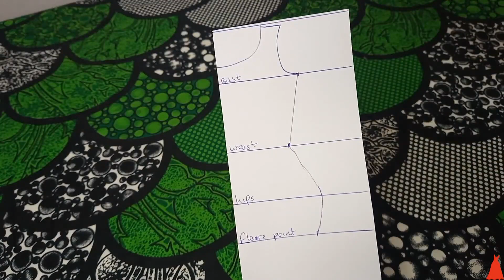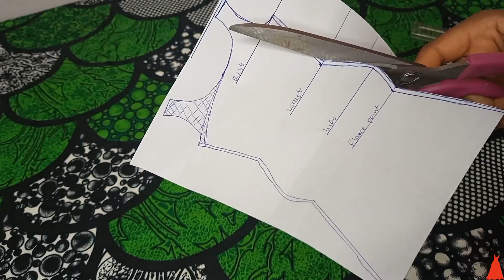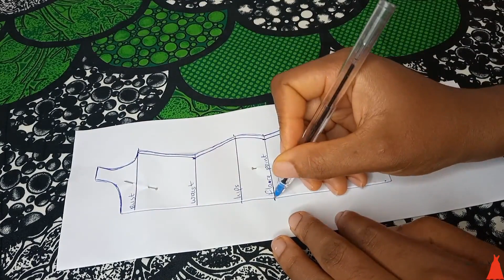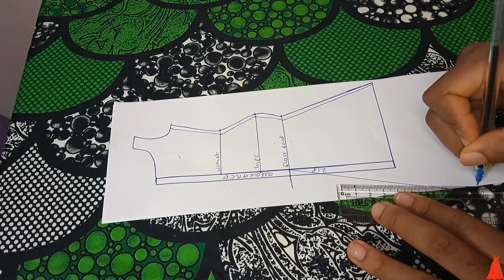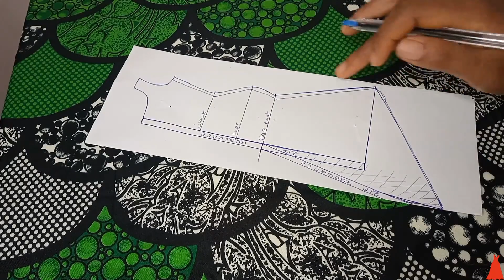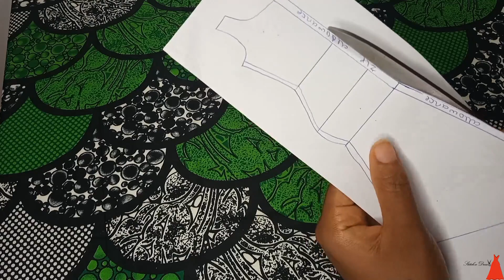Asymmetric Mermaid Gown Illustration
In this video i showed how to cut a mermaid gown with tail and how to cut an asymmetric neckline. I analyzed this through simple illustration and its very beginner friendly.

Cutting a mermaid gown is very easy and in this video I showed a step by step method on how to go about cutting and talked about the sewing pattern.

I use PiggyVest to save towards getting a new sewing machine and to start my READY TO WEAR business. Sign up with my link and get ₦1,000.00 to start your own savings journey (to activate the bonus transfer as low as 100 naira to your flex account)